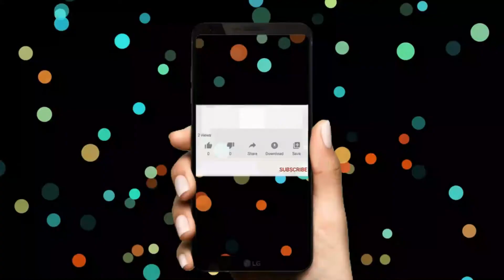Chaand Se Thodi Si Gappe Poem Explanation | Class 6 Hindi Chapter 4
Chaand Se Thodi Si Gappe Poem Explanation, Class 6 Hindi Chapter 4, Chand Se Thode Si Gappe, Class 6 Hindi, Class 6 Hindi Vasant Chapter 4, NCERT CBSE, Class 6 Hindi Vasant, CBSE Class 6th Hindi